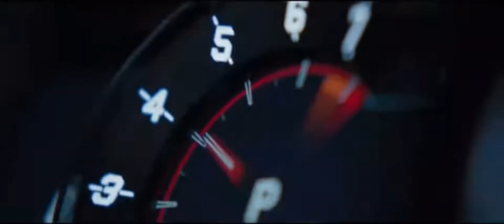DJ Snake Ft. Justin Bieber - Let Me Love You (NORTKASH Remix)